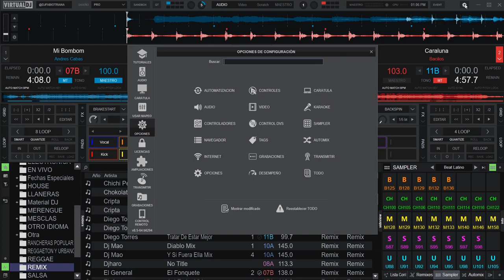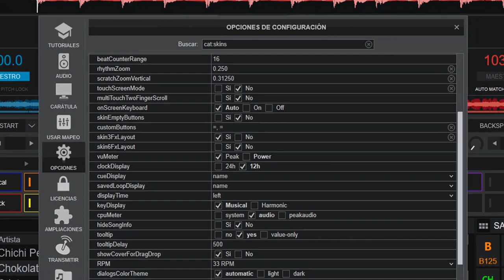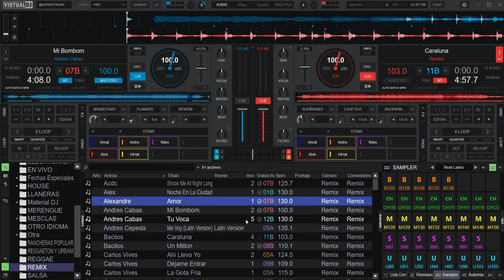poner la tonalidad o key a color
personaliza tu @virtualdjofficial